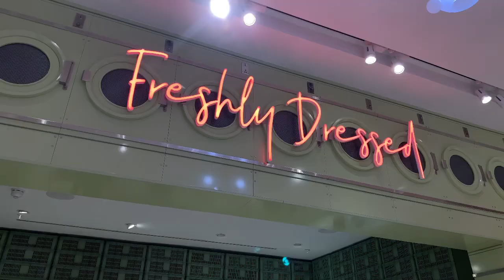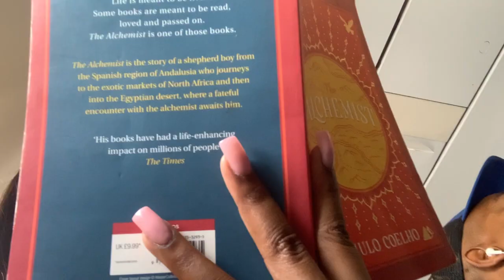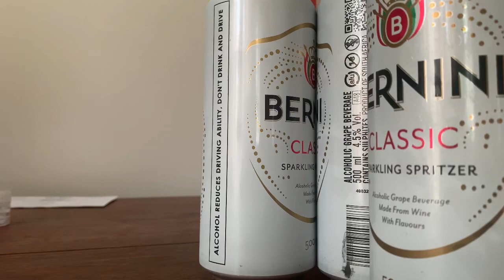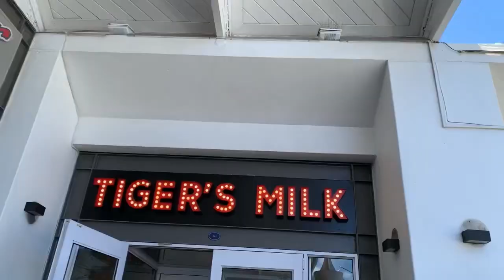travel vlog : Cape Town , new nails , new Ted Baker bag & happy hour restaurant to try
hello to all 1300+ of you 🤍

this is my favorite vlog and i hope you guys love it .

do some maintenance with me . let’s go to Cape Town and start the year fresh .